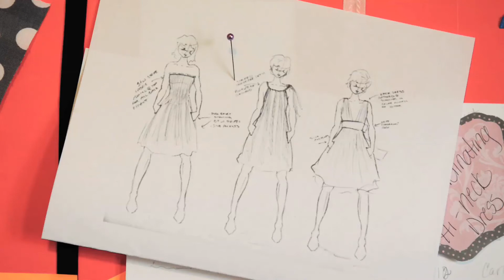Rufled Runway's Kisckstarter Campaign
Hollie Hanash is an independent Midwest based fashion designer, under the children's label Ruffled Runway. Her designs are created for the little girl that wants to stand out from the crowd. Her pieces can take you from the playground to the runway. Help Hollie expand her brand to the east coast. She has been invited to show her collection during New York Fashion Week, Atlanta International Fashion Week, Omaha Fashion Week and Kansas City Fashion Week. Your support will help cover expenses such as: Material Production fees Airfare Hotel Accommodations Designer Fees Media Kits Photography and so much more! Check out my rewards program and find out how you can help Ruffled Runway bring her unique clothing line to the East coast. Her new collection "Modern Wednesday" will feature her first ever Mother/Daughter collection, and will feature bright colors and classic silhouettes with a modern twist. **This video showcases Ruffled Runway's Spring / Summer 2013 collection.**